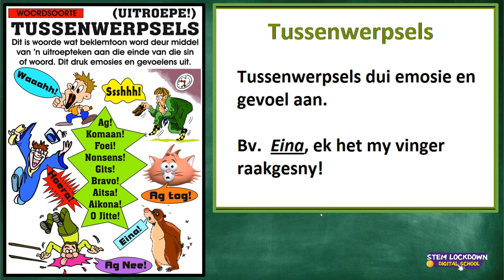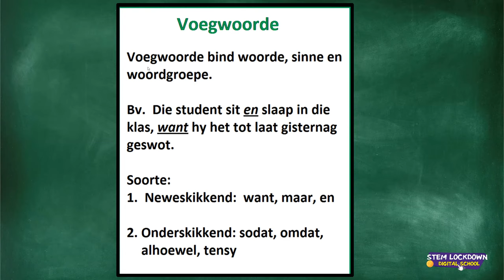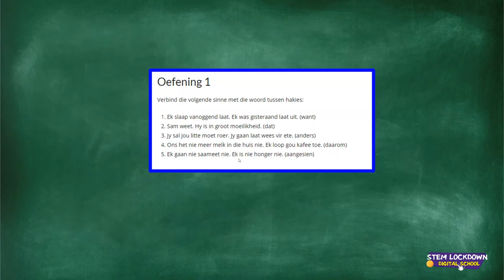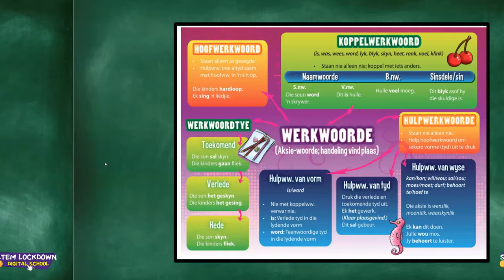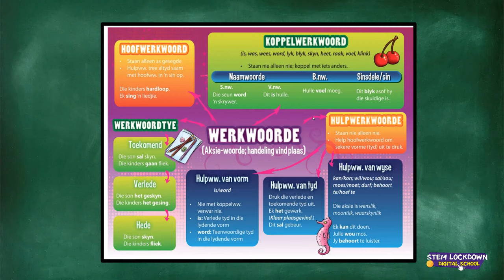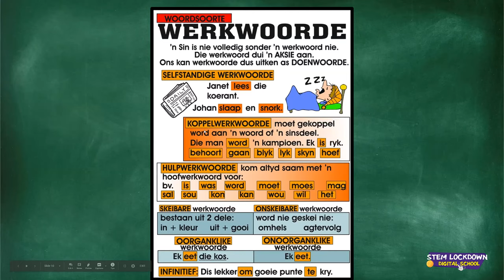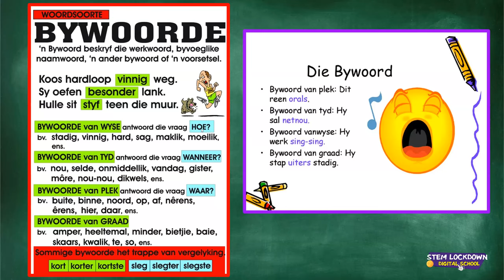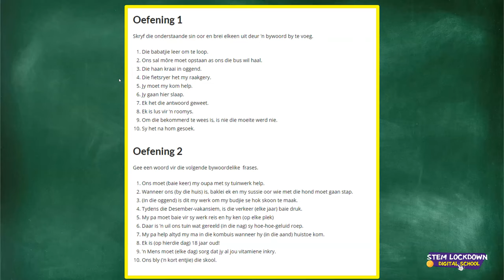Grade 11- Afrikaans FAL | Woordsoorte deel 1